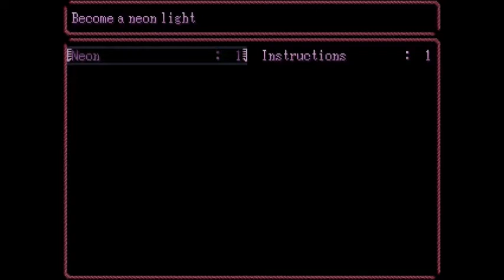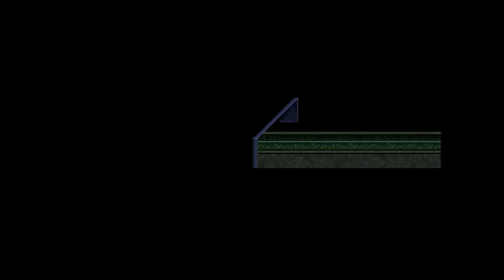Yume Nikki - Part 1 - it's a game about dreams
of one very disturb little girl, SHE'S SO CUTE AND MURDEROUS